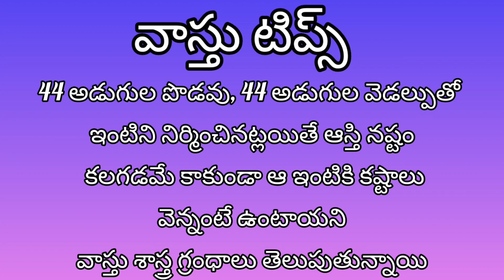ఇంటి నిర్మాణంలో పొడవు వెడల్పు ఎంత ఉంటే మంచిది | Best Home for length width feets